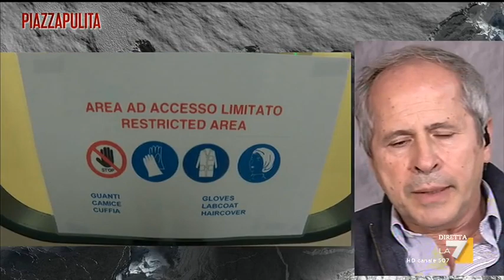Andrea Crisanti sul vaccino: "Nel giro di un anno qualcuno dei gruppi riuscirà a produrre ...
Andrea Crisanti sul vaccino: "Sviluppare un vaccino è molto complesso, in condizioni normali servono circa 5 anni per completare il percorso. Certo, stiamo assistendo ad uno sforzo senza precedenti con investimementi di miliardi di dollari e fa sperare che questo processo sia più rapido. Probabilmente nel giro di un anno qualcuno dei gruppi riuscirà a produrre qualcosa, ma da lì che arrivi a me e a lei ci vorrà tempo"